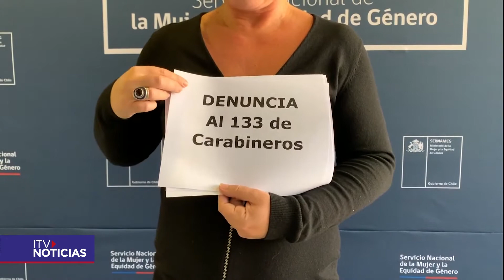BAJAS ESTADISTICAS EN VIF